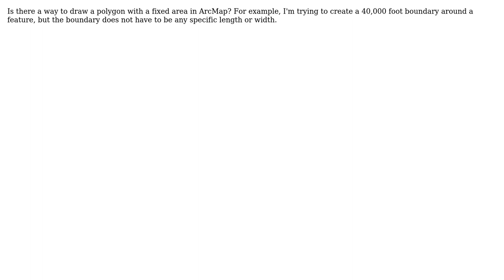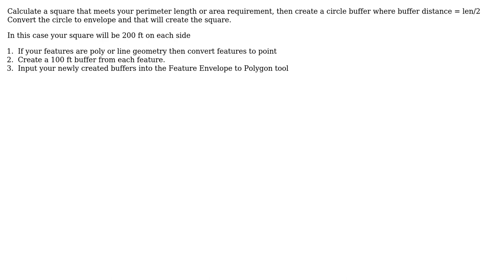GIS: How can I draw a polygon with a fixed area in ArcMap?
With thanks & praise to God, and with thanks to the many people who have made this project possible! | Content (except music & images) licensed under CC BY-SA | Music | Images & others | With thanks to user PolyGeo user Ben S Nadler user Ann and the Stack Exchange Network Trademarks are property of their respective owners. You are responsible for your own actions.